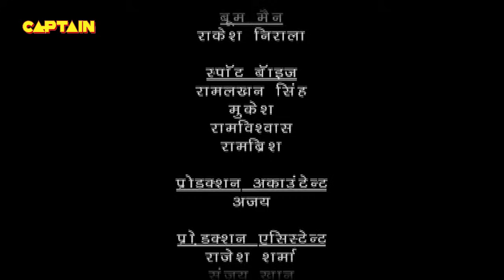बालवीर कर पाएगा अपनी नई सेना को बुराई से लड़ने के लिए तैयार | Baalveer | Episode 874 | Full Episode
Star Cast – Dev Joshi , Karishma Tanna,  Shruti Seth, Sudeepa Singh,  Rudra Soni , Shama Sikander, Shweta Kawatra, Sharmilee Raj